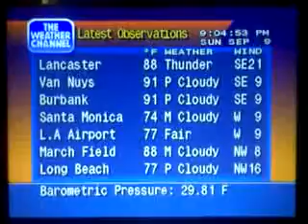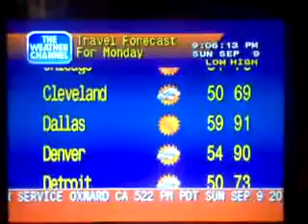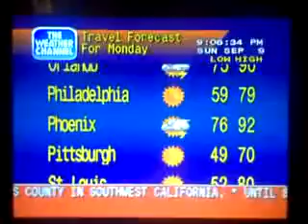WeatherStar 4000 Emulator 9-9-12 Los Angeles 9:04pm